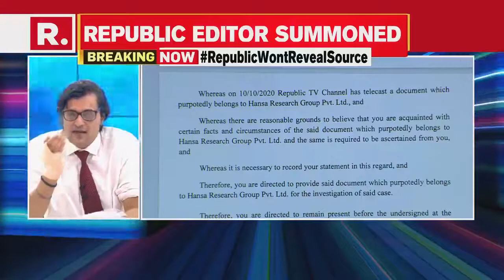Param Bir Singh demands "reveal your source". We roar back